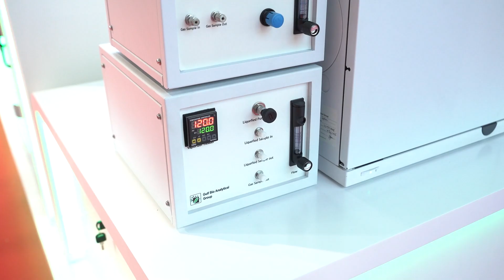GBA Custom made Analyzer Solutions | Gulf Bio Analytical Group at ARABLAB 2024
Make sure to visit our booth at ARABLAB LIVE and discover the latest custom made analyzer solutions from Gulf Bio Analytical Group.